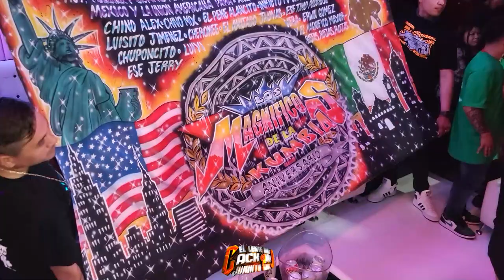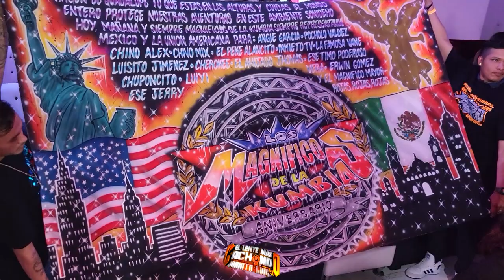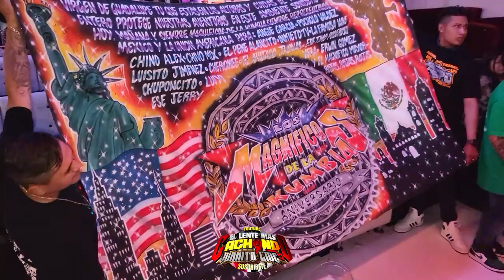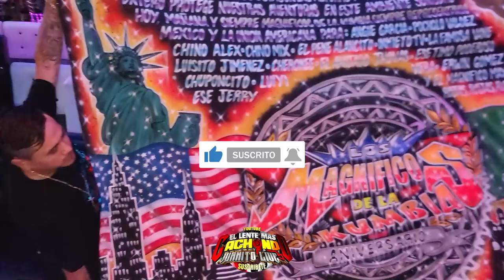😍 LA 2DA DE LA RAZÓN DE MI EXÌSTIR ((ESTRENO)) ALEJANDRO AVILES SONIDO KUMBALA 👉 PURE NIGHT CLUB NJ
LA PROMESA DE AMOR ❤️‍🔥 LO MÀS NUEVO DEL GRUPO QUINTANNA EN VIVO SONIDO KUMBALA NYC 🔥😃👇